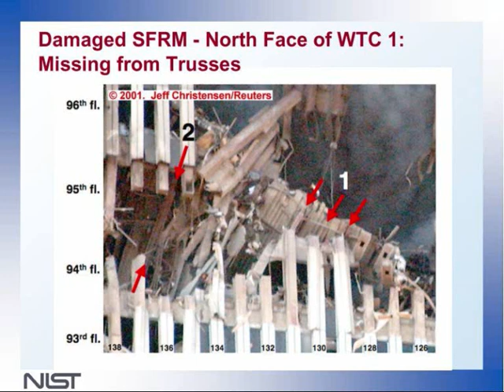WTC1 critical witnesses::case 9/11 first plane flight AA11